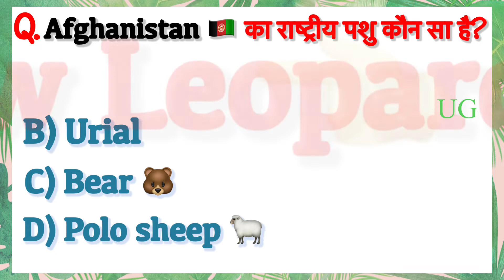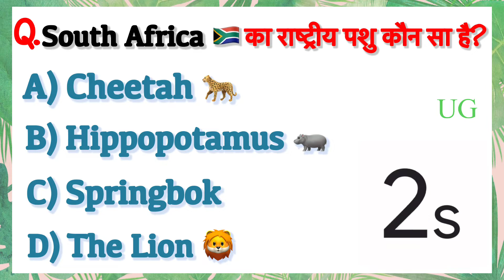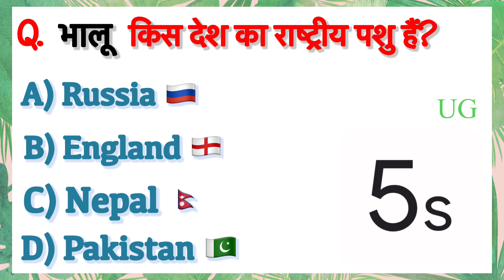Gk questions on national animals | national animal | Hindi gk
इस वीडियो में हम विभिन्न देशों के राष्ट्रीय पशुओं के सामान्य ज्ञान के प्रश्नों पर बात करेंगे।

आप मुझे अपनी राय कमेंट बॉक्स में भी दे सकते हैं, आशा है कि मुझे अपने दर्शकों से प्रतिक्रिया मिलेगी।

1. national animal name
2. national animal gk
3. gk national animal
4. gk question of national animal
5. Gk
6. gk
7. gk with options
8. national gk
9. national animal general knowledge
10. important general knowledge questions
11. Gk with option
12. gk quiz
13. gk video
14. animal general knowledge
15. animal knowledge
16. animal
17. animal video
18. animal name
19. animal gk
20. animal gk question in hindi
21. animal gk question
22. animal gk knowledge
23. animal gk in hindi
24. animal general knowledge